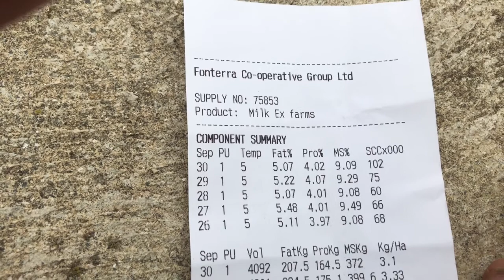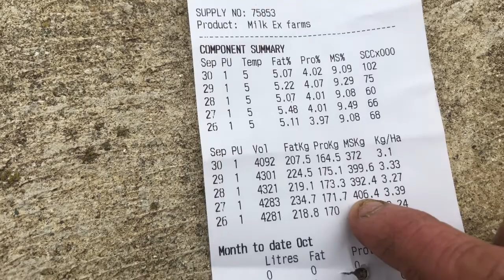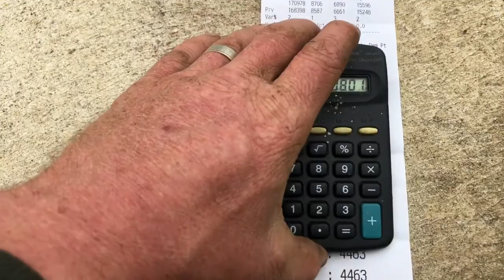Updates And Finished Calving